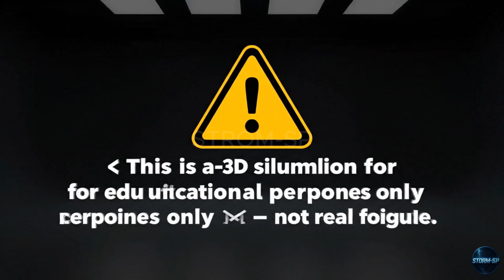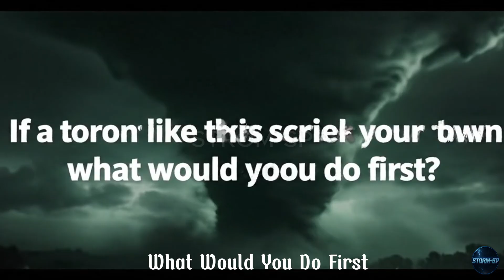Kentucky Tornado 2025 – The Nightmare That Forces a Global Rethink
The Kentucky Tornado 2025 – The Nightmare That Forces a Global Rethink stands as one of the most terrifying weather events in recent history. In a matter of minutes, this violent storm devastated entire neighborhoods, leaving behind destruction that forced communities and scientists to rethink disaster preparedness. This cinematic simulation recreates the dramatic moments when the Kentucky Tornado 2025 – The Nightmare That Forces a Global Rethink struck, showing the chaos, the aftermath, and the lessons learned for survival.

At STORM-SP, we aim to raise awareness about extreme weather, explain the science behind tornado formation, and highlight the importance of emergency planning. The story of the Kentucky Tornado 2025 – The Nightmare That Forces a Global Rethink is not just about destruction—it’s about resilience, recovery, and the power of preparedness.

What would you do first if a tornado like this struck your town?